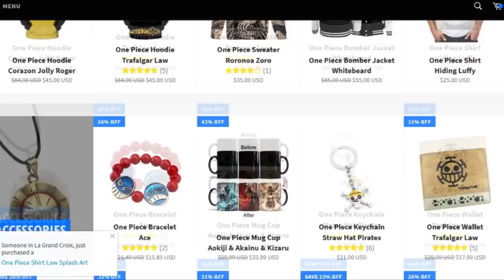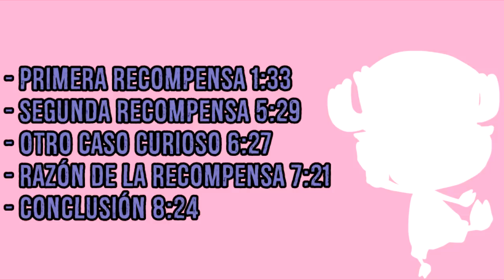¡LA RECOMPENSA DE CHOPPER ... ! - ONEPIECE - LUFFY NO MI